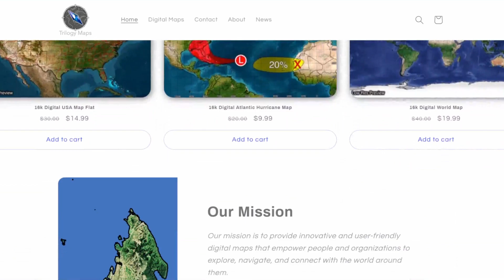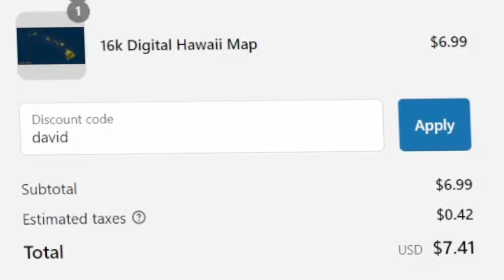Severe Weather Is Returning In A Huge Way | Big Hail, 65+ Winds, Few Tornadoes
The pattern is looking more favorable for severe weather to return across the southern high plains starting Thursday this week and likely lasting into Sunday & Monday. As of this update i'm only forecasting a few tornadoes across central Oklahoma with scattered significant hail events of 2+ inches along with isolated damaging wind gusts up to 65+ mph but why will the severe weather be so bad?

Video Chapters:
0:00 - Intro
0:27 - Watching That Disturbance Over CA
1:31 - Timing Out Those T-Storms
4:28 - Strong Instability Expected
6:55 - A Bigger Warmup Is Coming!!!
8:08 - Trilogy Maps Promotion
9:02 - Outro/Promotion

WeatherForce Discord Server Has Returned!